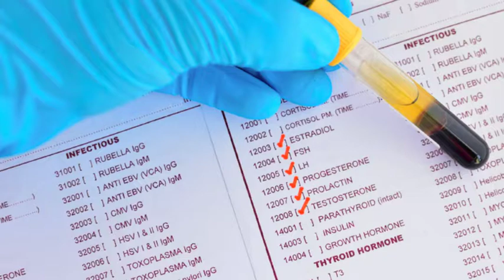Hormone Testing: Serum VS Salivary VS Urine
For access to blog, article, podcast, shareable quotes

ABOUT DR. MELINA ROBERTS
Dr. Melina Roberts is a Naturopathic Doctor, Author of Building a Healthy Child, Founder and Clinic Director of Advanced Naturopathic Medical Centre in Calgary. She is a leading authority in the field of naturopathic medicine specializing in European Biological Medicine effectively treating digestive issues, chronic disease and cancer.
ABOUT ADVANCED NATUROPATHIC MEDICAL CENTRE